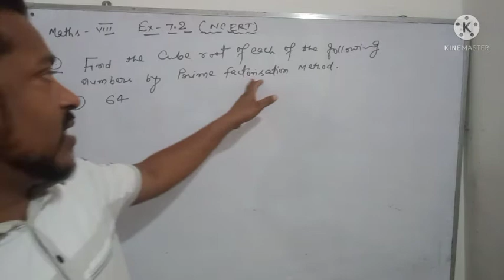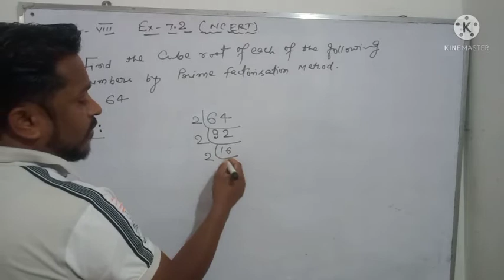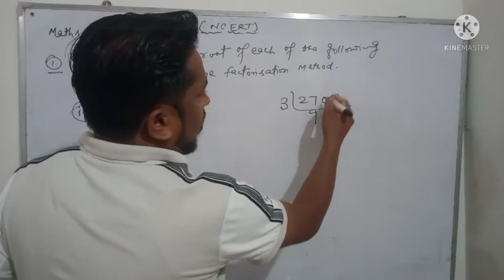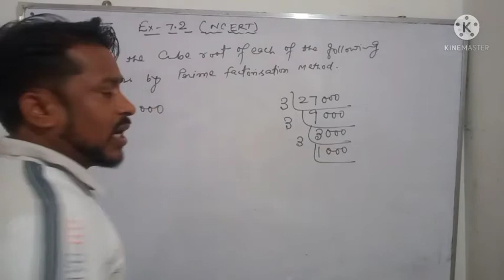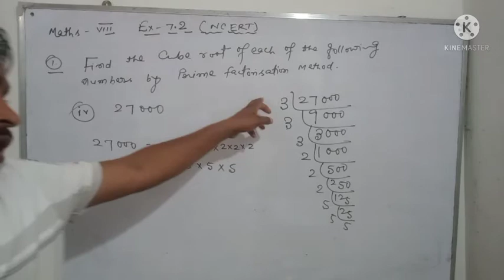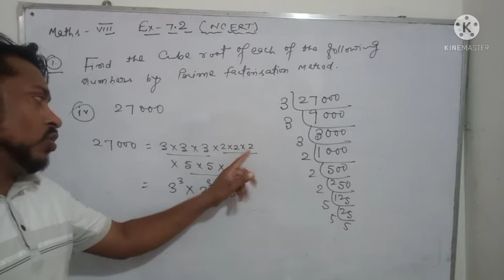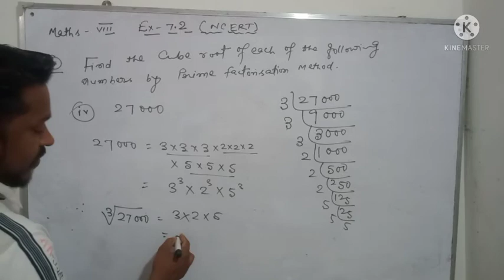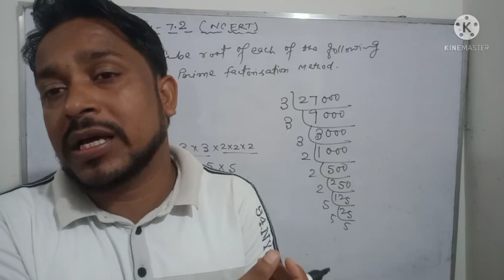Cubes And Cube Roots Maths- 8 NCERT | Ex- 7.2 | Way of Success Hzb | Prime Factorisation Method 🔥🔥